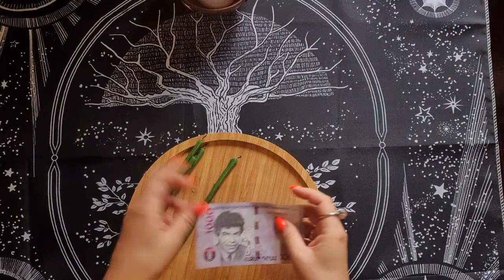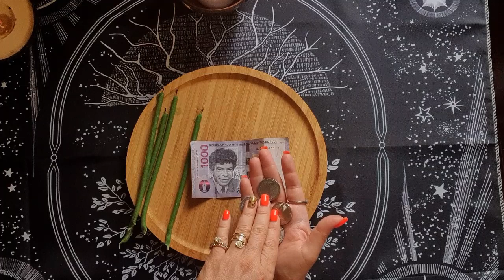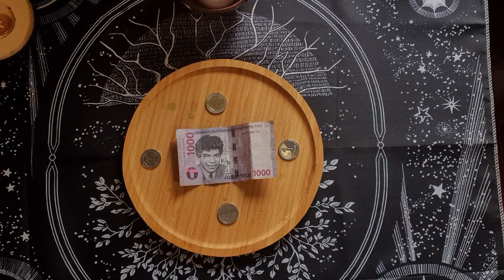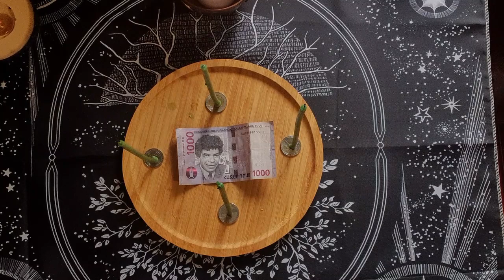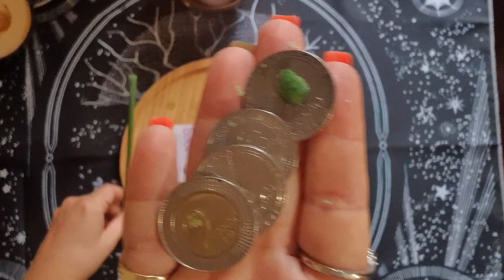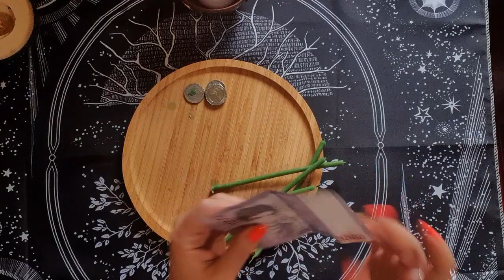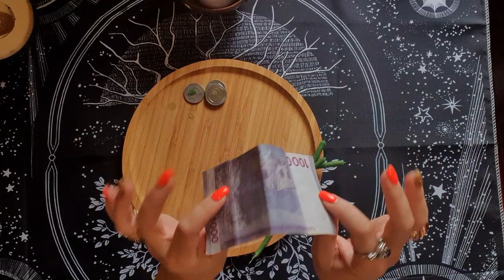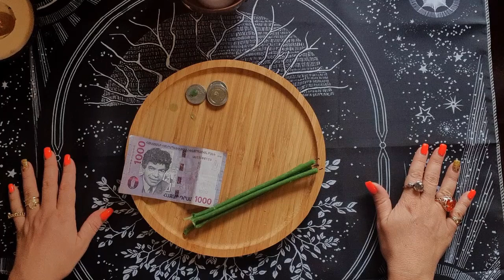Հզոր փողաբեր արարողություն Լիալուսնի օրը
Այս հզոր փողաբեր արարողությունը կարող եք կատարել միայն Լիալուսնի օրը: Տարին 12 ամիս ամեն Լիալուսնին կարող եք թարմացնել: Այն կավելացնի ձեր ֆինանսական հաջողությունը, եկամուտները, կնպաստի բիզնեսի զարգացմանը, կամ աշխատավարձի ավելացմանը:
Ամեն անգամ կատարելիս ավելացնում եք նրա զորությունը:

Մանրամասների և խորհրդատվության համար դիմեք՝